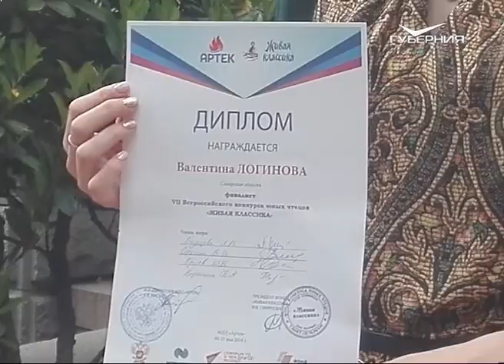Школьница из Самары - в полуфинале всероссийского конкурса "Живая классика"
Самарская школьница вышла в полуфинал всероссийского конкурса юных чтецов "Живая классика". 9-классница Валентина Логинова в числе более 250 сильнейших участников самого масштабного в нашей стране детского литературного соревнования получила приглашение в легендарный лагерь "Артек" - на специальную творческую смену. Там талантливые школьники смогут встретиться с известными актерами, писателями и режиссерами, пройти тренинги по актерскому мастерству от педагогов ГИТИСа. Впереди у победителей региональных туров - полуфинал, а 15 мая в "Артеке" пройдет финальный этап состязаний.

Напомним, ежегодно в конкурсе "Живая классика" принимают участие 2,5 миллиона школьников со всей России. Юные чтецы должны выучить и рассказать отрывки из книг, которые не входят в школьную программу. Валентина Логинова из Самары выбрала фрагмент произведения "Жених и невеста" нашего земляка - писателя Евгения Лазарева. Почти 5-минутный отрывок о пожилой сельской супружеской паре, которым пришлось заново вступать в брак, в исполнении школьницы покорил жюри.